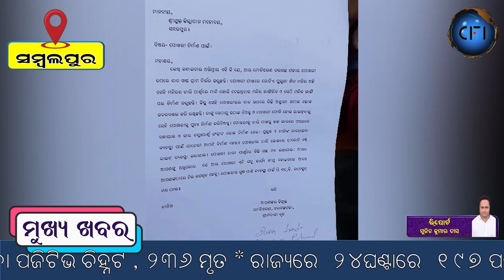ଜିଲ୍ଲା ପ୍ରଶାସନ ଙ୍କ ପାଖରେ ଗୁହାରି ଜଣାଇଲେ ବରଗଛ ପଡା ର ବାସିନ୍ଦା ।